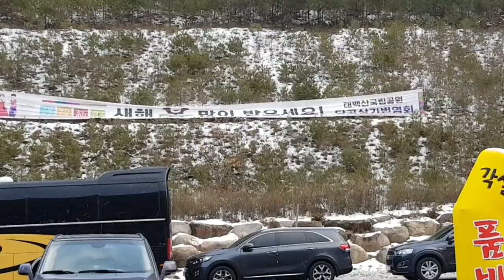👫드리대.춘향이 듀엣공연👫🎵당신이좋아.군산항아.세월강.풍각쟁이 🎵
1/21,눈보라강풍으로 힘든공연 잘소화한
태백눈축제 2/3까지 합니다